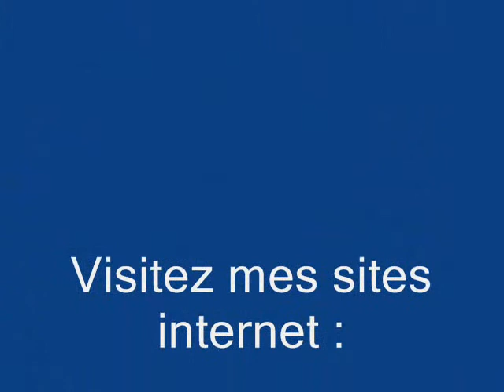15ème foire d'Automne Romainmotier : chant traditionnel suisse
Chant traditionnel suisse chanté lors de la 15ème Foire d'Automne et Bourse aux Sonnailles à Romainmotier.

Octobre 2012